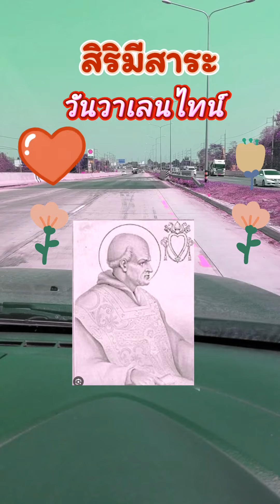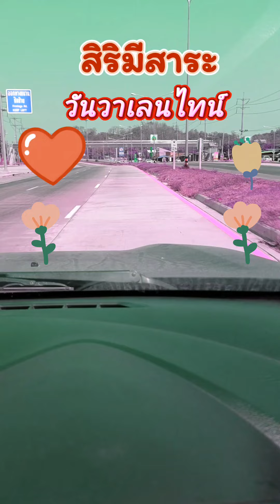สิริมีสาระ/วันวาเลนไทน์/วันแห่งความรัก